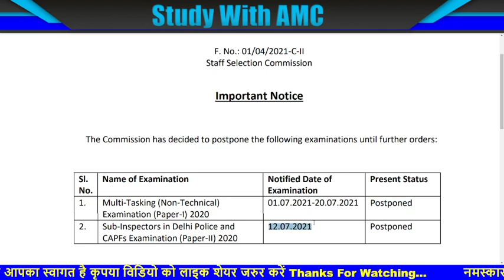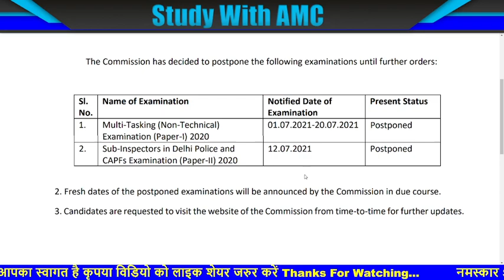SSC GD Recruitment 2021 Latest Update Today | SSC GD Bharti 2021 Notification | SSC GD Latest News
Namaskaar Doston Swagat Hai Aapka StudyWithAMC Youtube Channel Par Yahan Aapko Rojana Naye naye Video Dekhne ko Milte Hai jo Ki Aapke Liye Kisi Na Kisi Trah Se Bahut Hi Upyogi Saabit Honge To Aap Es Channel Se Bane Rahen Video Ko Like Aur Share Jarur Karen Aur Yadi Aap Es Channel Se Pahli Baar Juden Hain To Channel Ko Subscribe kar Len Taki Esi Trah Ke Video Aapko Aage V Dekhen Ko Milte Rahe..